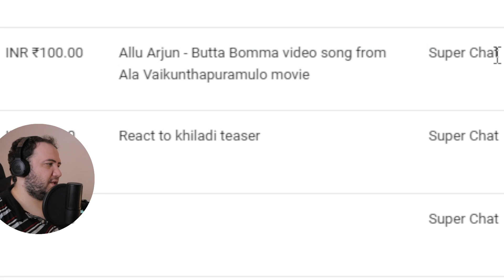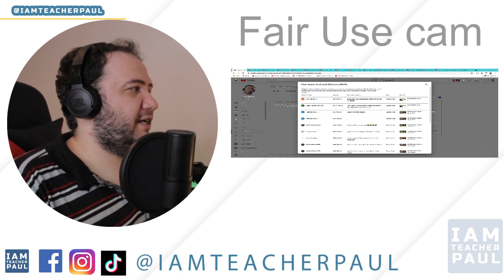Producer Reacts: AlaVaikunthapurramuloo - ButtaBomma Full Video Song (4K) | Allu Arjun | Thaman S